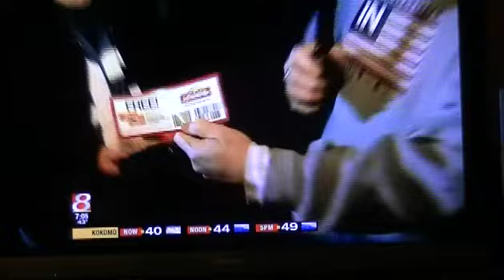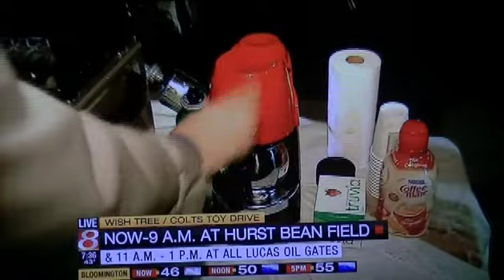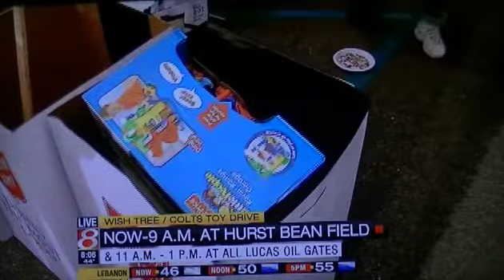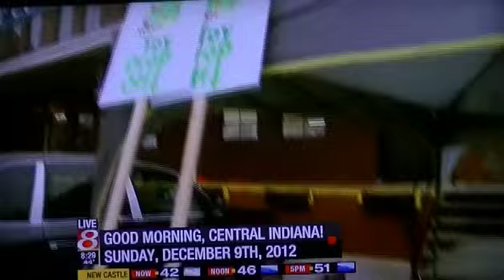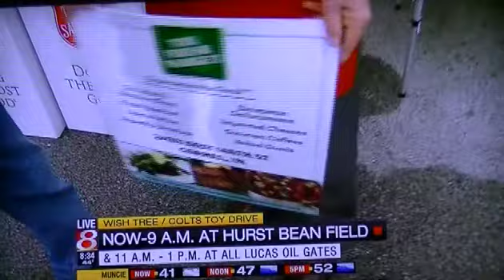TV 8 - Colt's "Toys for Kids" Tailgate Party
Joe Drozda and Dick Wolfsie host a tailgate show, outside Lucas Oil Stadium,  on WISH TV 8, Indianapolis, prior to a Colts game on 12-9-12 .  The show has a tailgate theme to help the Salvation Army collect toys to give to needy children. Sponsors of the event are The Salvation Army, Johnsonville Sausages, Franks Red Hot Buffalo Wings, Coleman, and Hurst 15 Bean Soup.